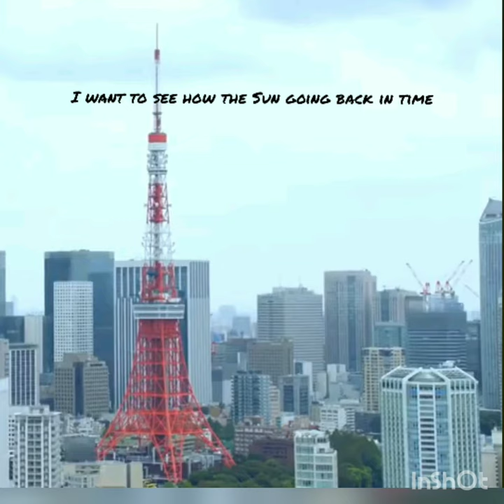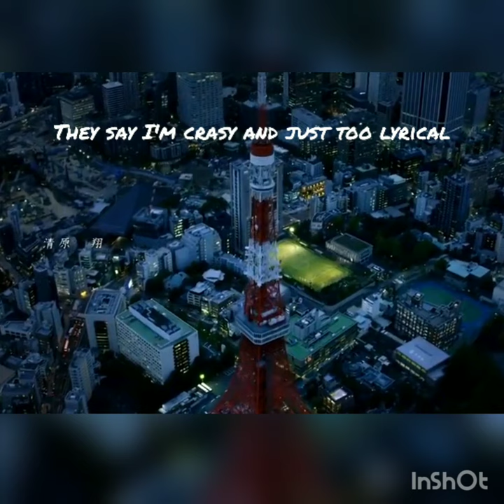Alp-in "lets go far away" (Theme song tokyo love story 2020)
Tokyo love story 2020